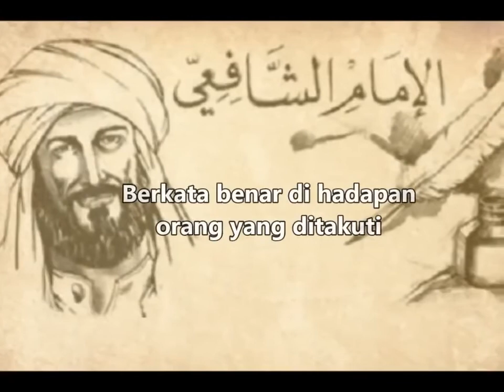Tiga Pekerjaan Terberat dalam Hidup | Imam Syafi'i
Sumber: Youtube 1 menit